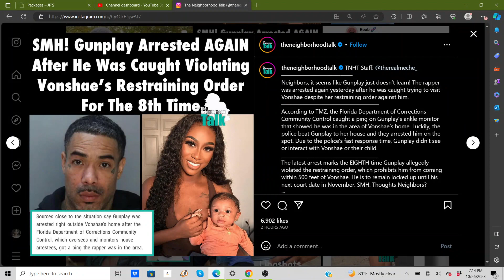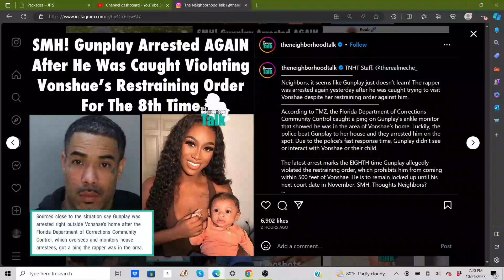Gunplay ARRESTED AGAIN For Violating Restraining Order 8 TIMES